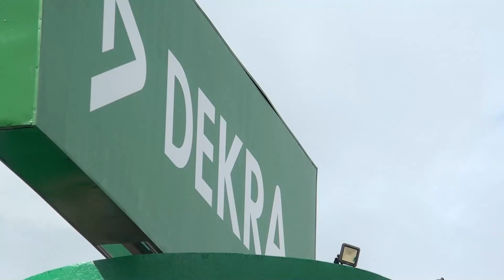A partir del 17 de abril los vehículos pueden cambiar su sticker por el del 2024